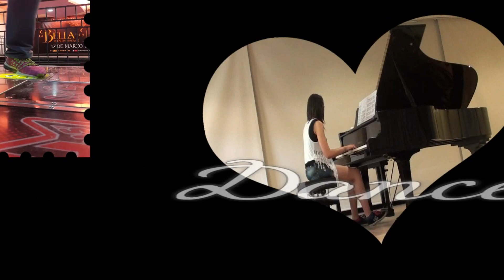5 elementos BÁSICOS para montar tu propio GYMNASIO en CASA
las movidas que uso para grabar:
tablet (para resolver exámenes)
lápiz tactil

runnerkb,como elegir un buen gimnasio,gimnasio en casa para bajar de peso,como adelgazar en una semana genial,como adelgazar la barriga rapido mujeres,perder grasa abdominal ejercicios,perder peso en casa principiantes,perder peso rapido sin dieta,adelgazar corriendo en un mes,reducir grasa localizada abdomen,adelgazar comiendo proteinas,herbalife estafa,como empezar en el gimnasio para ganar masa muscular,propositos 2020,proposito año nuevo perder peso

5 elementos BÁSICOS para montar tu propio GYMNASIO en CASA
5 elementos BÁSICOS para montar tu propio GYMNASIO en CASA
5 elementos BÁSICOS para montar tu propio GYMNASIO en CASA